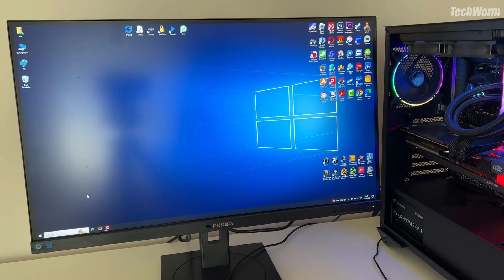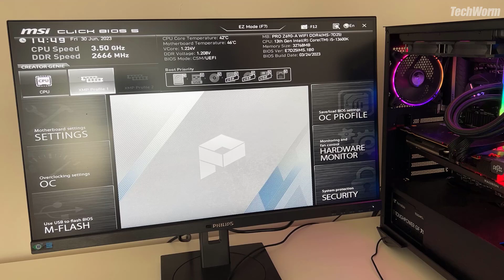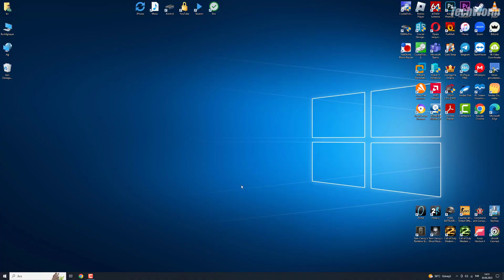RAM FREKANSI YÜKSELTME REHBERİ (XMP ETKİNLEŞTİRME)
Merhaba Arkadaşlar. Bu videomuzda XMP (ya da diğer adıyla Extreme Memory Profile) nasıl etkinleştirilir sorusuna yanıt vereceğiz. Arkadaşlar; XMP, Intel tarafından geliştirilen bir teknoloji. DDR3, DDR4 ve DDR5 RAM‘lerin hız aşırtma potansiyelini ortaya çıkarmak için tasarlanmış. XMP, RAM’lerin standart frekans ve gecikme değerlerinin üzerinde çalışmasını sağlayarak bilgisayarın performansını arttırıyor.

XMP’yi kullanabilmek için iki şeye ihtiyacınız var: Birincisi XMP destekli bir RAM ve XMP destekli bir anakart. Şu anda bilgisayarımda XMP desteği sunan bir anakartım ve RAM’im bulunuyor. Frekansını kontrol ettiğimizde 2666 Mhz’de çalıştığını görüyoruz. Halbuki satın aldığım RAM’in etiketinde 2600 Mhz’de çalıştığı belirtiliyor. Şu anda 2600 Mhz’de çalışmamasının nedeni XPM’yi etkinleştirmediğimden kaynaklanıyor. Şimdi hep birlikte XMP’yi etkinleştirelim. XMP’yi etkinleştirdiğinizde RAM’iniz standart değerlerinin üzerinde çalışmaya başlayacaktır. Bu sayede bilgisayarınızın performansı artacak ve oyunlarda daha yüksek FPS elde edebileceksiniz.

Umarım bu bilgiler işinize yarar. Başka bir sorunuz varsa lütfen bana bildirin. 😊